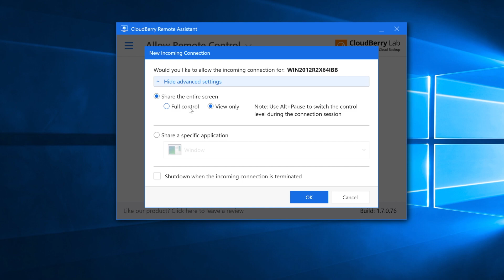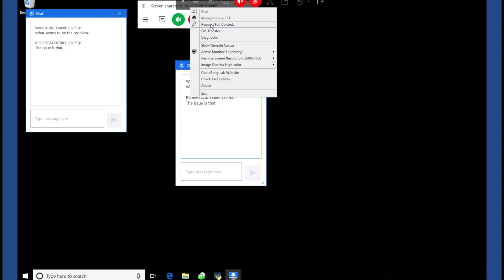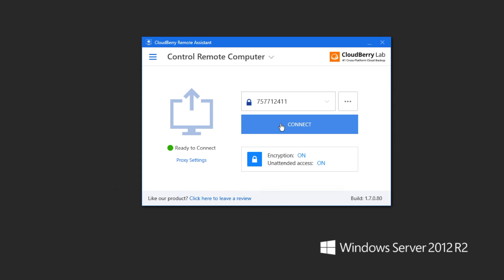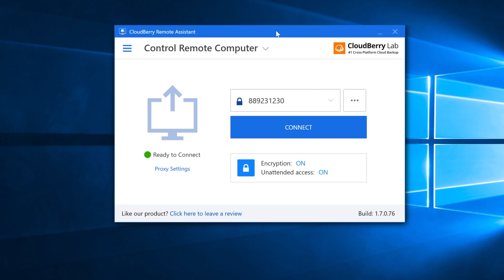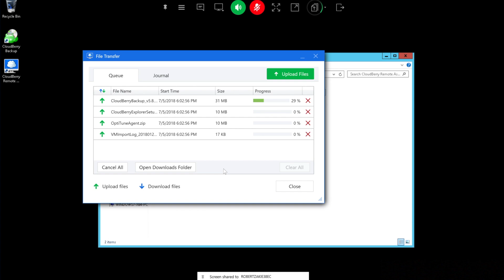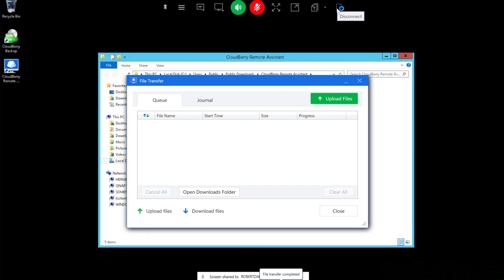CloudBerry Remote Assistant 1.7 - Getting Started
Want to learn more about MSP360? Request a demo!